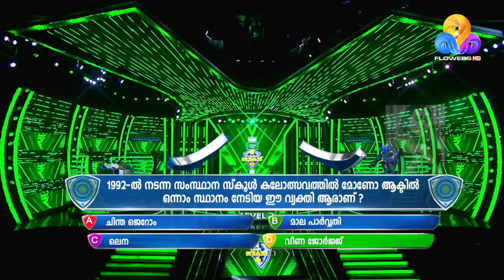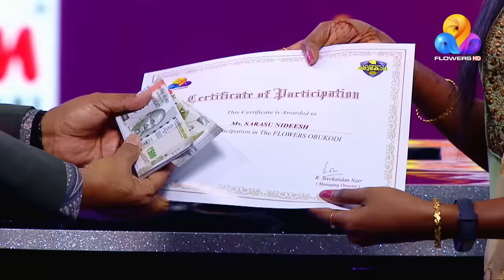5-ാം വയസിൽ ഇരട്ട സഹോദരന്മാരുടെ അച്ഛനും അമ്മയും ആയി മാറിയ ചേച്ചിയമ്മ… | Flowers Orukodi 2 | Ep# 22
അഞ്ചാം വയസ്സിൽ കണ്മുന്നിൽ വെച്ച് സ്വന്തം അമ്മ എരിയുന്ന തീയായി കത്തിയമരുന്നത് കണ്ട് നിൽക്കേണ്ടി വന്ന സരസു. അന്നുമുതൽ തൻ്റെ ഇരട്ട സഹോദരന്മാരുടെ അമ്മയും അച്ഛനുമായി മാറി ഈ ചേച്ചിയമ്മ. ജീവിതത്തിൽ ഒരിക്കലും നികത്താനാവാത്ത നഷ്ടങ്ങളുടെ കഥ ഫ്‌ളവേഴ്‌സ് ഒരു കോടി വേദിയിൽ പങ്കുവെയ്ക്കുകയാണ് സരസു.

Sarasu had to witness her mother's fatal demise in front of her eyes when she was just 5 years old. From then, the young girl had to take over the responsibilities of both Mom and Dad for her twin brothers. In this episode of 'Flowers Oru Kodi', she shares the fateful events she encountered in her journey of life.